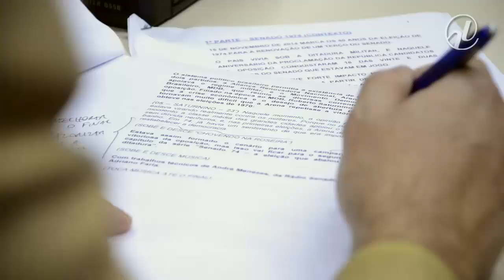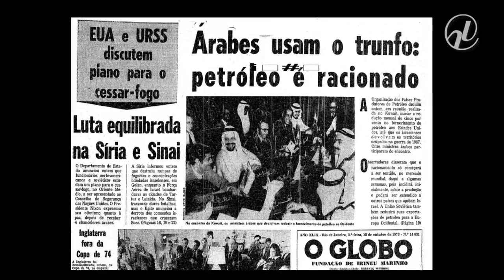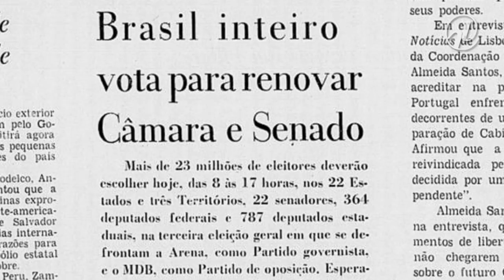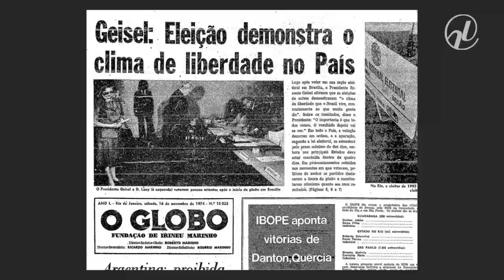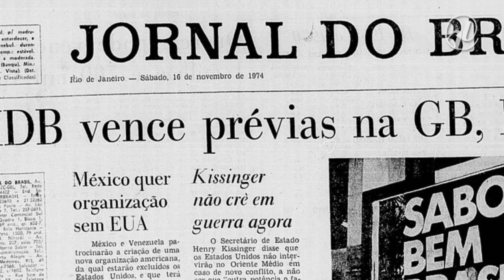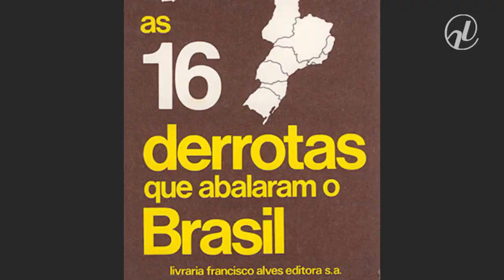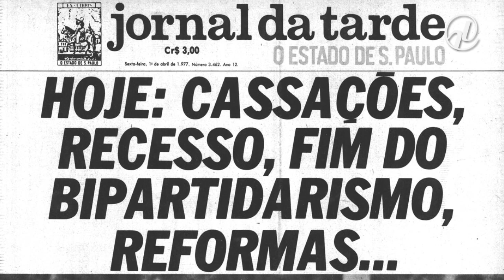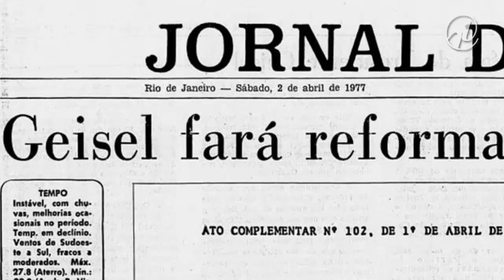Senado 74 – A eleição que abalou a ditadura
As eleições de 74 marcaram o início de um novo tempo na política do país. O regime militar, que completava 10 anos, foi surpreendido com a avalanche de votos que deu ao partido da “oposição consentida”, o MDB, uma vitória consagradora sobre a Arena, partido de apoio à ditadura. O especial “Senado 74 – A eleição que abalou a ditadura”, produzido pela Rádio e pela Agência Senado, conta essa história 40 anos depois.